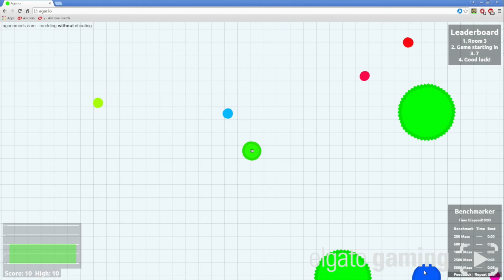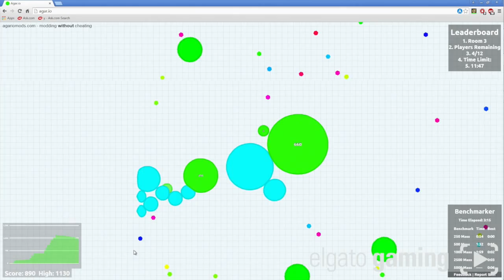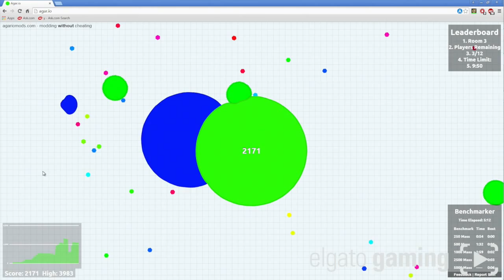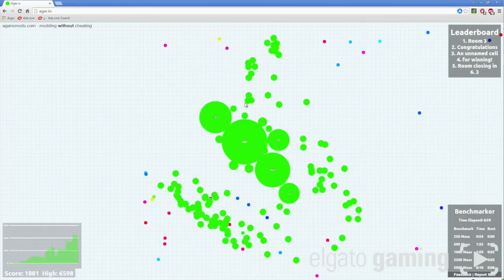AGAR.IO HUNGER GAMES #3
HOPE YOU ENJOY THIS GREAT GAMEPLAY!